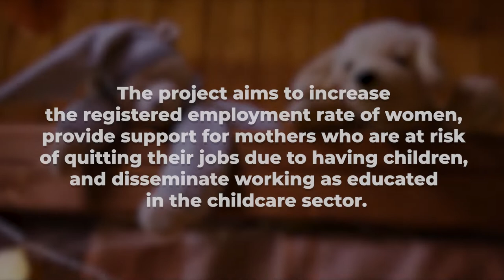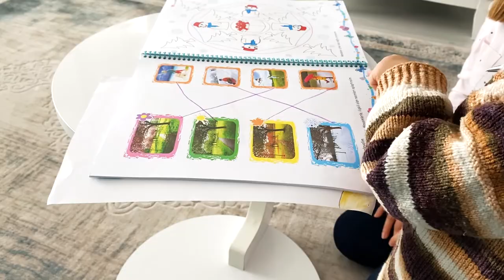Supporting Registered Employment of Women through Promoting Educated Child-Caregivers (EDU-CARE)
€29 mio EU funded "Supporting Registered Employment of Women through Promoting Educated Child-Caregivers Project (EDU-CARE)" aims to increase the registered employment rate of women, provide support for mothers, who are at risk of withdrawal from labour market due to care responsibilities, to continue to participate in the labour market and to raise awareness of working as an educated child caregiver in the childcare sector through “Working Mother Support” and “Child-caregiver Education Support”.🇪🇺🇹🇷